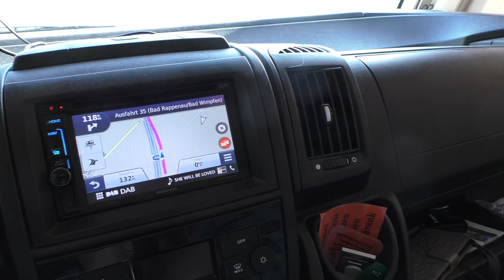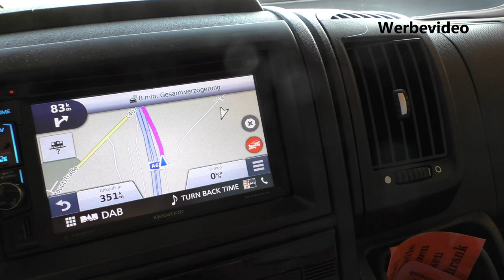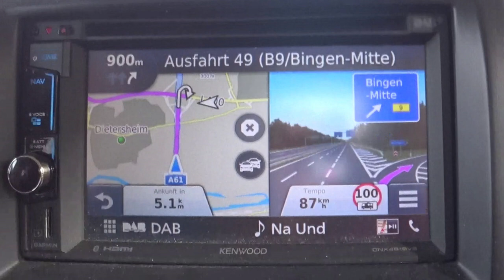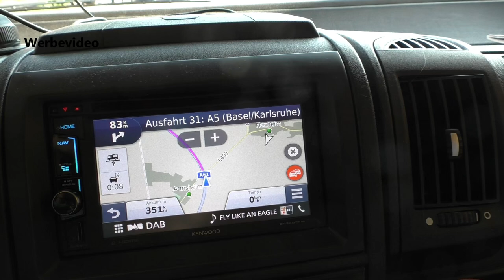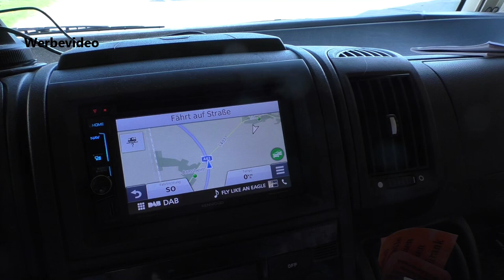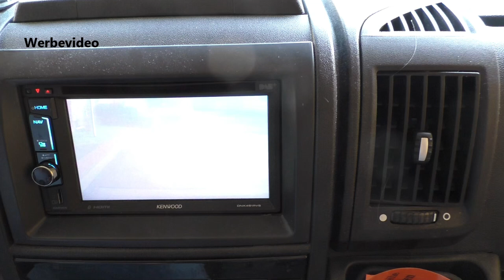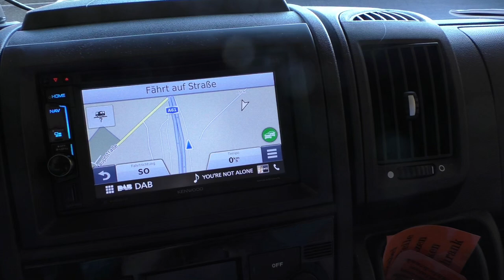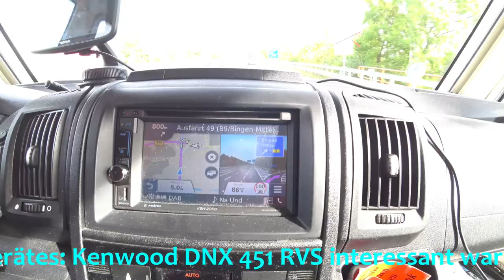Kenwood - WoMo-Navi: DNX 451 RVS - #123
Heute stellen wir unser Kenwood-Multi-Navigationsgerät vor, dass wir in unserem Wohnmobil seit ca. 6 Monaten eingebaut haben.

Hier noch die avisierten Kontaktdaten zur Firma JVC Kenwood:

JVCKENWOOD Deutschland GmbH
Konrad Adenauer Allee 1-11
61118 Bad Vilbel

unsere Navigationsgeräte:
Fahrzeugnavi im Wohnmobil
mobiles Fahrzeugnavi

Unsere Technik:
Panasonic Kamera